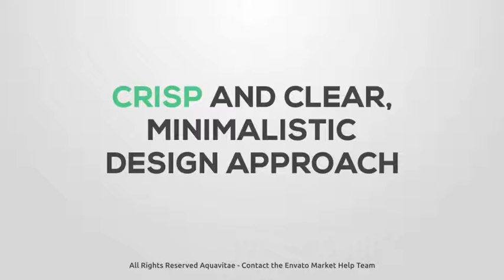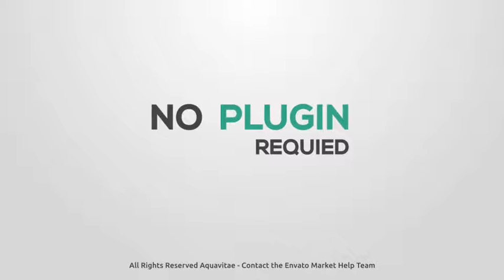20 Modern Business Titles (Best After Effects Projects)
20 MODERN BUSINESS TITLES:

- 2K Resolution (2048×1152), FULL HD (1080p)

- Free font link included, work great with any fonts

- Change background on your own

- Easy change color with color control panel

- Quick build with drag & drop scenes

- Have free exclusive sound with Aquavitae Studio Soft Presentation Theme